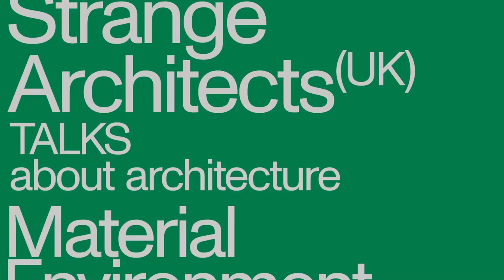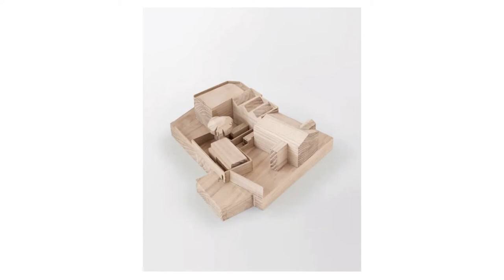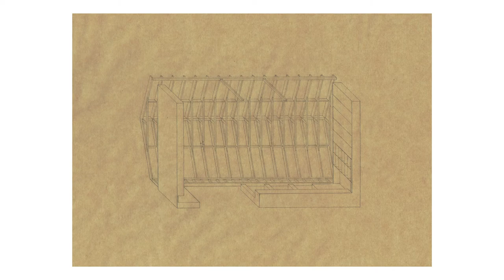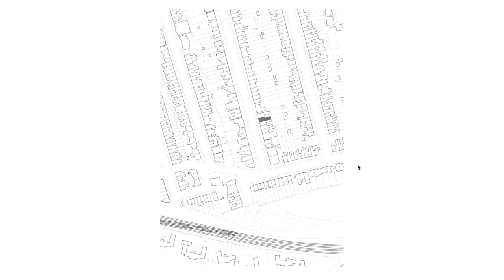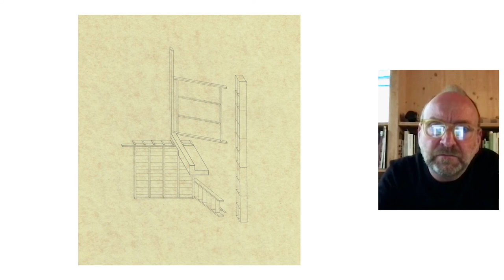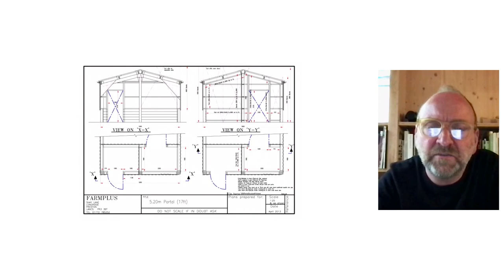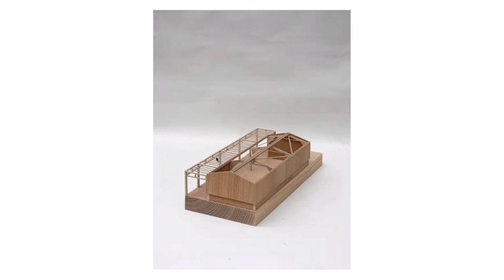TALKS about architecture: Lecture w/ Hugh Strange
On Thursday 8th of July TALKS about architecture will broadcast the second lecture of its new online lecture series, themed ‘Material environment’. We’re proud and happy to announce that on July 8 the London based architect Hugh Strange will take the stage. Strange will talk about his projects, in which the usage of timber is an important factor.

Due to the current restrictions on both international travel and organizing public events the lecture is prerecorded and will be premiered in an online webinar. After the screening of the lecture the speakers will engage in a Q&A with the audience.

Would you like to join the Q&A afterwards? Join the Zoom Meeting